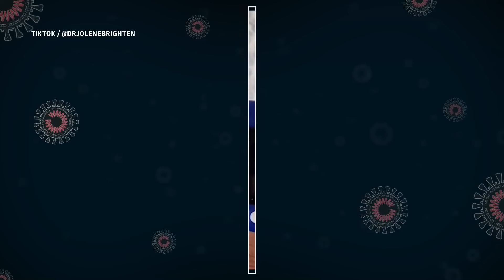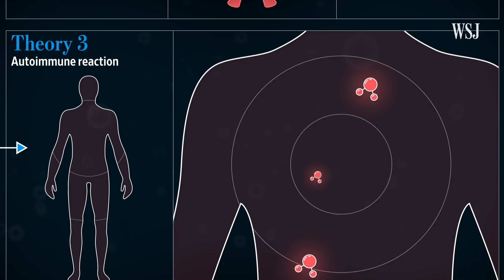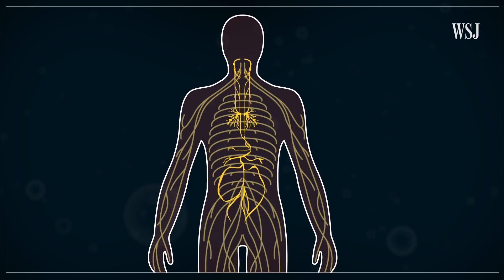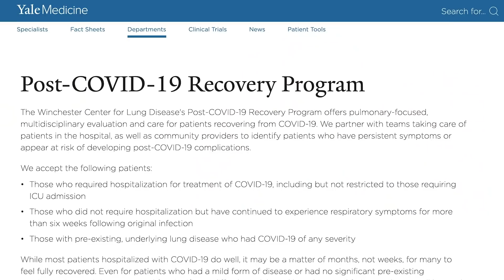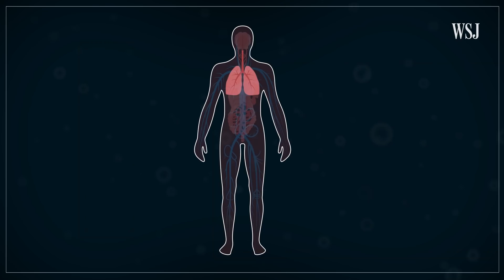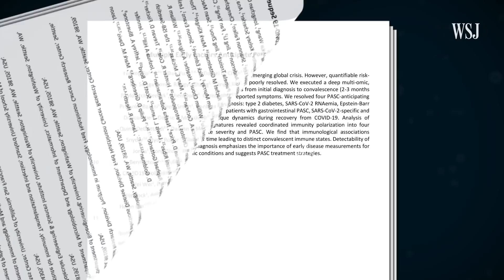What Causes Long Covid and Who Is Most at Risk? | WSJ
New studies offer clues about who may be more susceptible to long Covid, a term for lingering Covid-19 symptoms. WSJ breaks down the science of long Covid and the state of treatment. Illustration: Jacob Reynolds